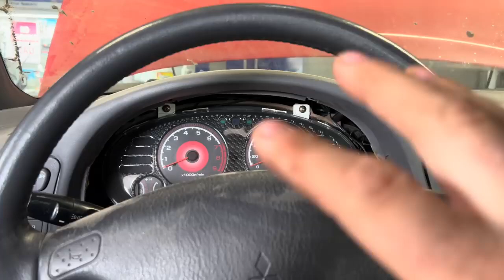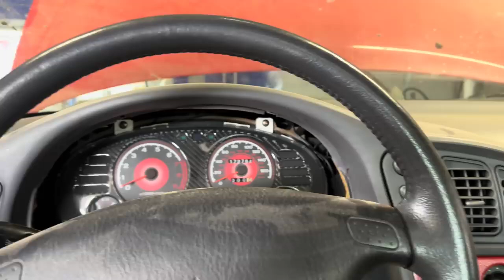Część 1 walki z zawieszeniem